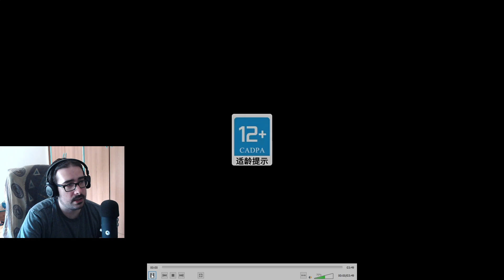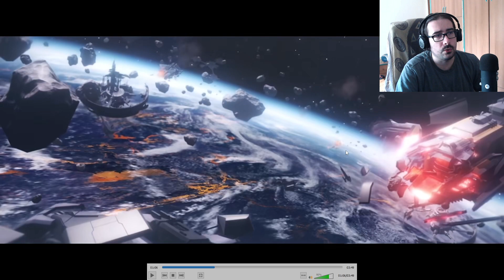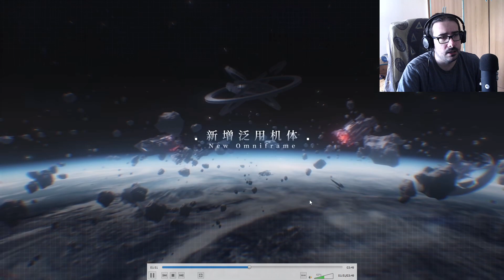Aeon Reforged PV is OUT and it looks GOOD | Punishing Gray Raven (Watanabe Fire Tank)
Watanabe = Batman ?